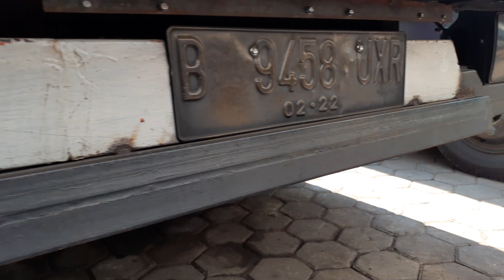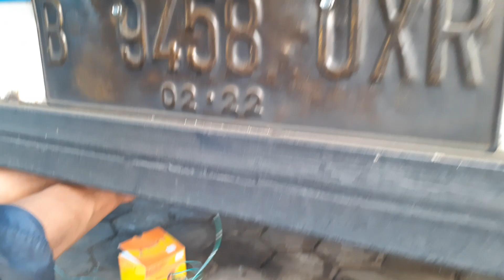Pasang lampu vareasi tambahan